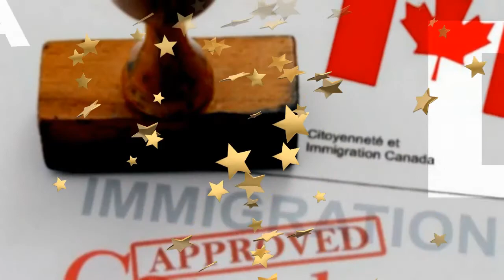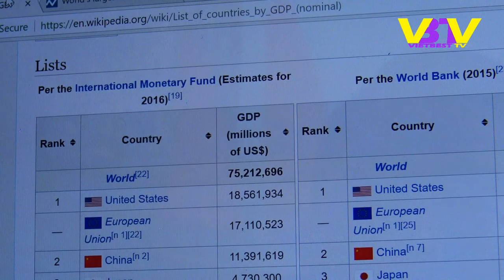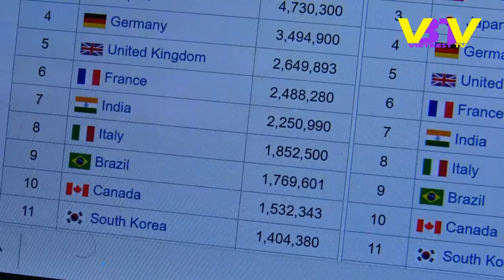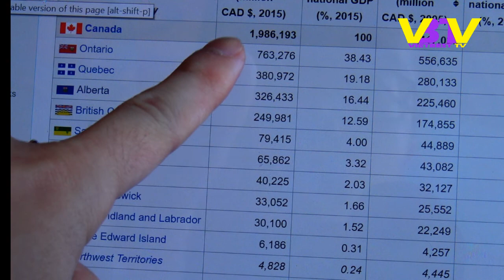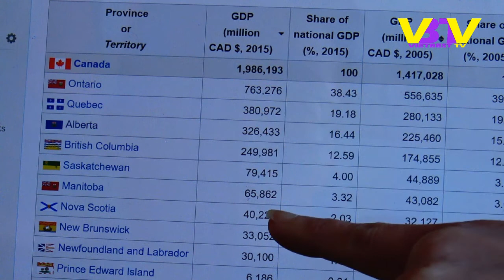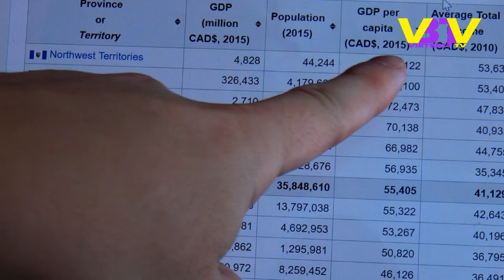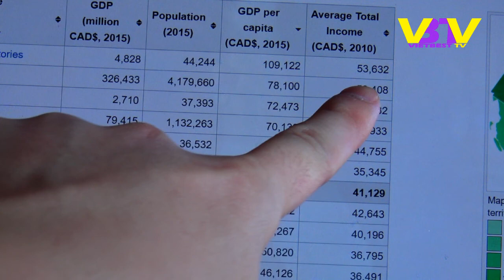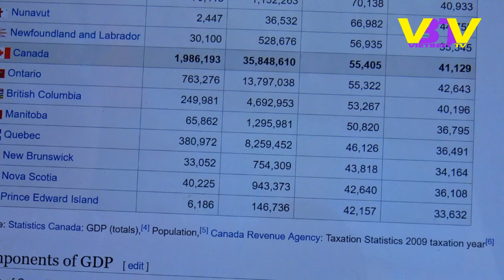Vietbesttv: DH &ĐS- Những nơi có nền kinh tế phồn thịnh tại Canada